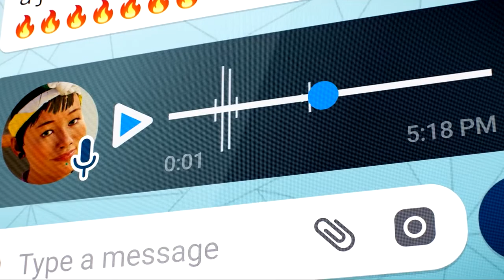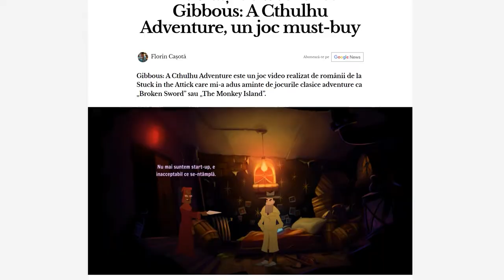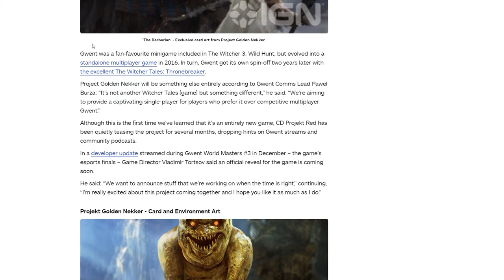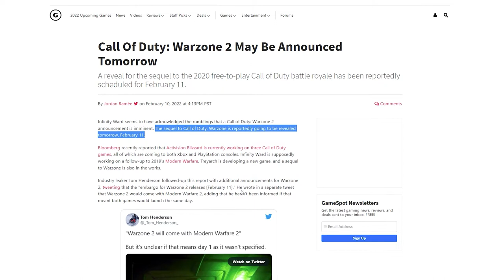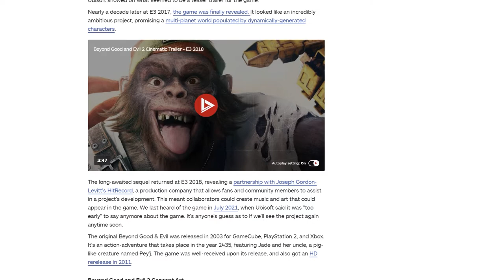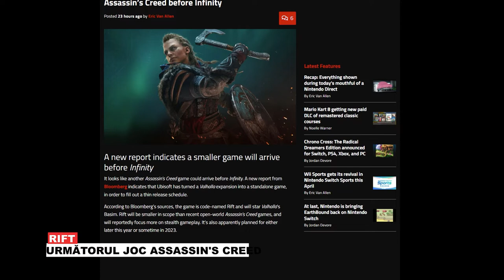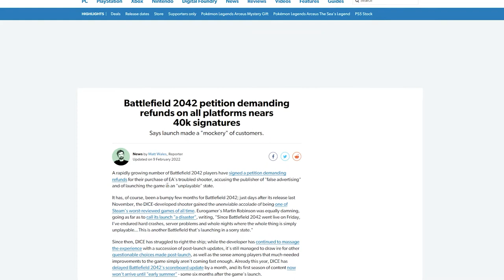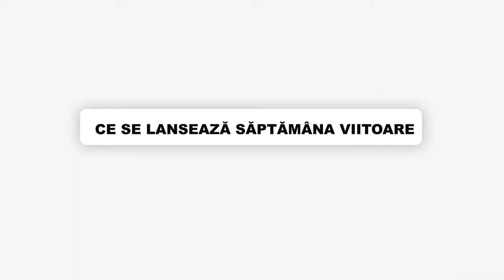Săptămâna în jocuri: GTA 6, Warzone 2, nou joc The Witcher și Dawn of Ragnarok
00:00 intro
00:53 jocuri gratuite (sau pe acolo)
02:08 jocul românesc al săptămânii
03:02 știri gaming
10:03 ce jocuri s-au lansat săptămâna asta
10:46 ce se lansează săptămâna viitoare